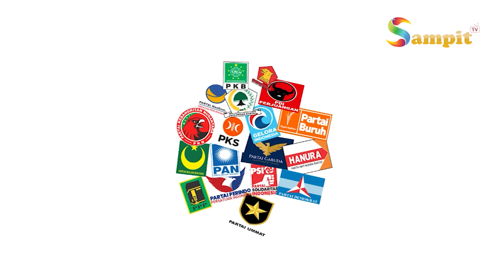BAWASLU KOTIM AWASI KELENGKAPAN BERKAS PENGAJUAN CALEG KE KPU